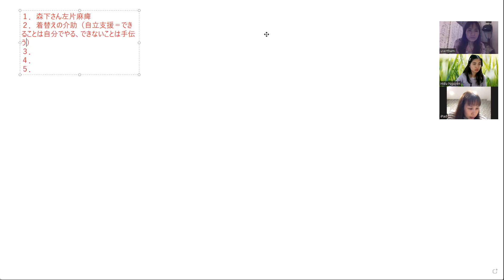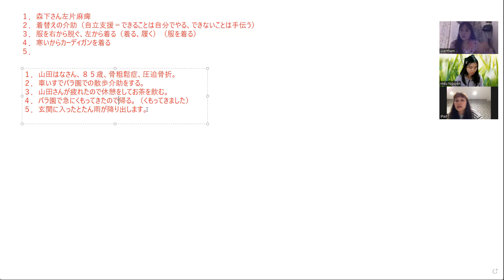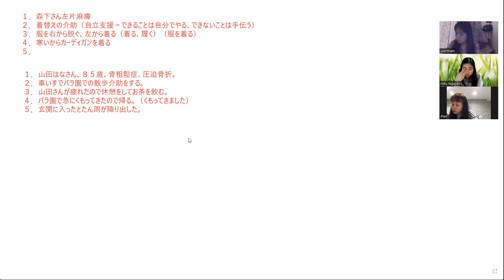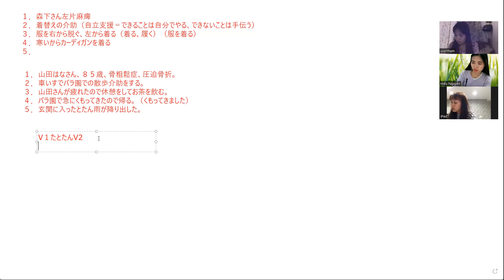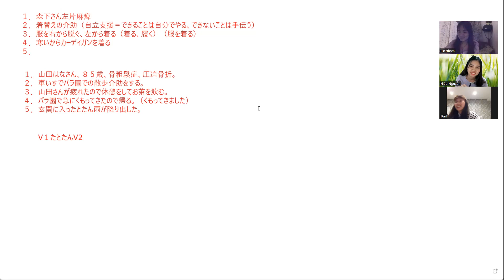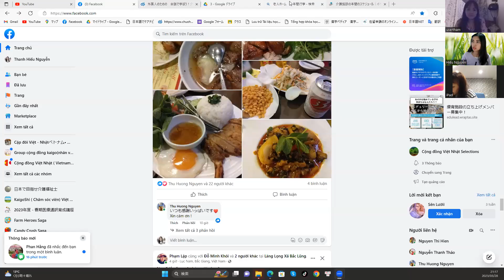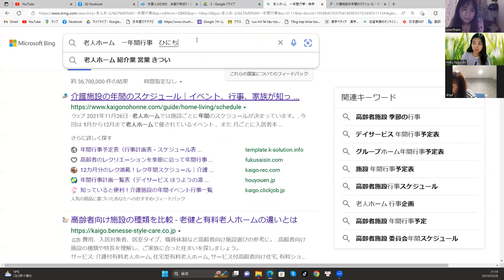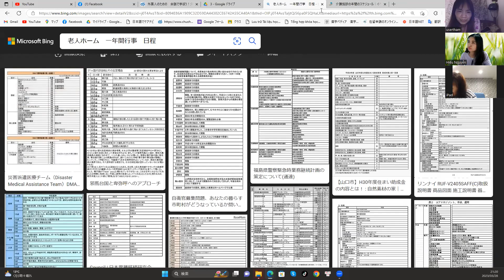Cách tóm tắt Kaiwa cơ bản